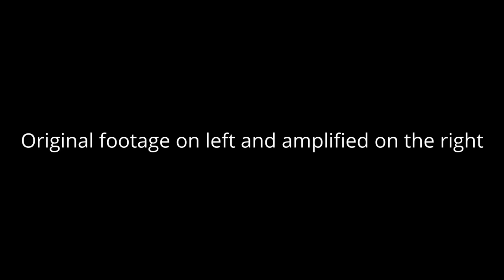Motion Amplification - Blower skid vibrations